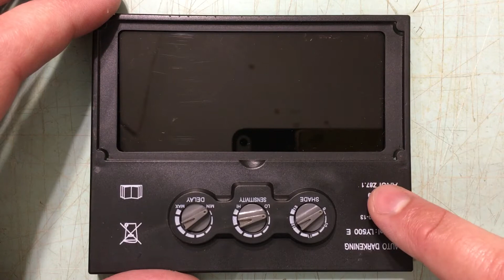ЧТО ВНУТРИ МАСКИ «ХАМЕЛЕОНА»?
В этом видео Вы увидите, что находится внутри сварочной маски «хамелеон». Посмотрите это видео до конца, и Вы узнаете всё по данной теме.